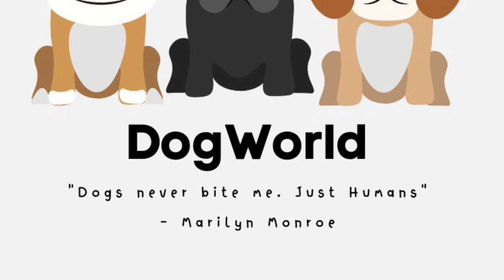1 Hour of Deep Sleep . Relaxing with my dog Music!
Sleep music for puppies! Sleep music for dogs! Relaxing Dog music. Deep Separation Anxiety music for Dogs Relaxing! My channel there is an interesting very positive calm video for your relaxation. Dog’s , dog .